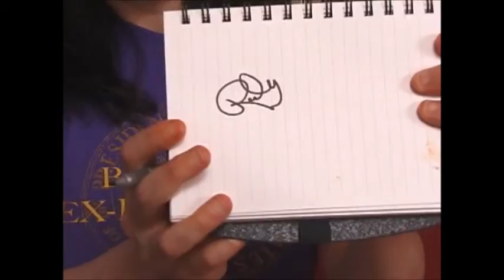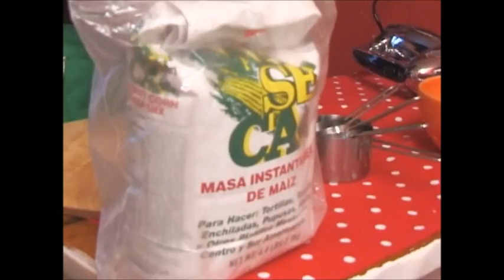Post Punk Kitchen Episode 4: Mexcillente!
Isa and Terry make vegan tamales, horchata, and a million salsas. Also featured: A George Bush pinata! Cuban Cowboys perform. This episode originally aired on Brooklyn Public Access Television (BCAT) in September 2004. For recipes